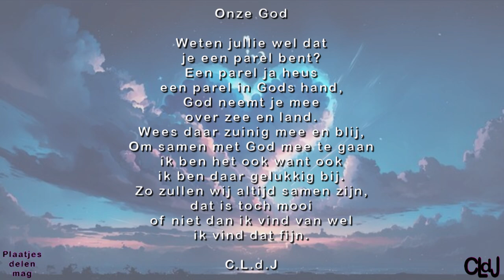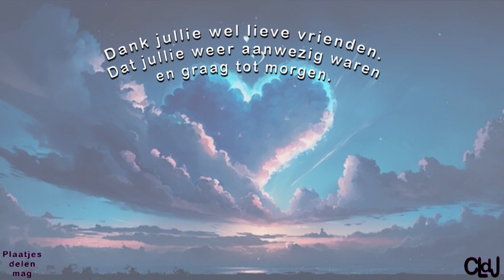ma 13 mei | Willy komt | Boodschappen gedaan. #2189